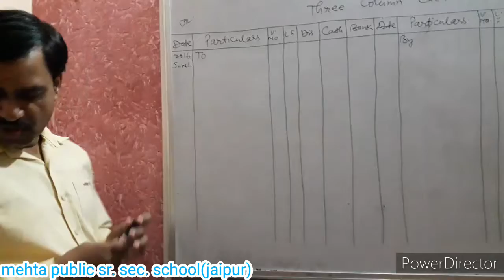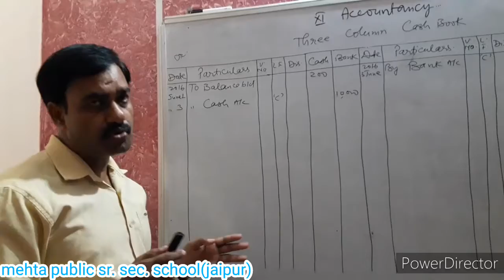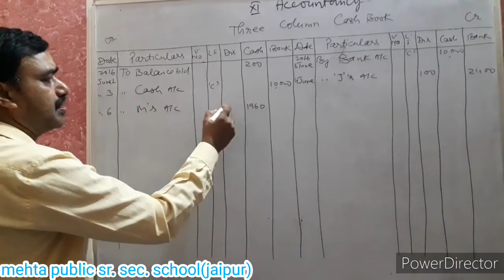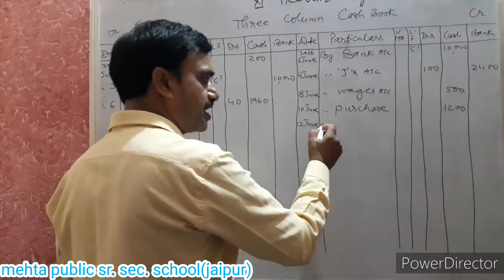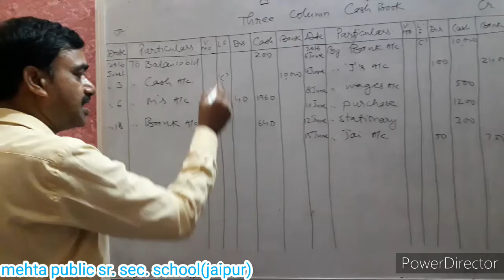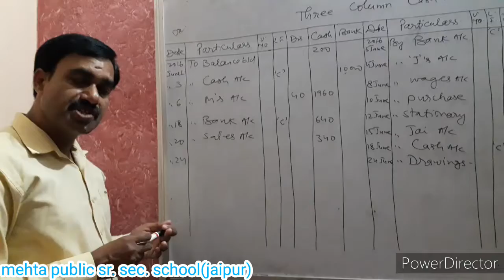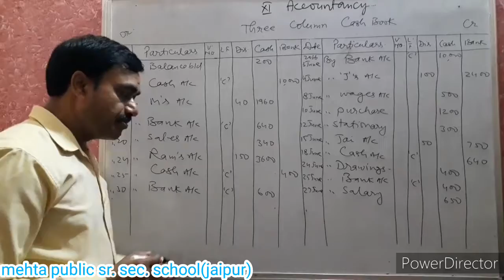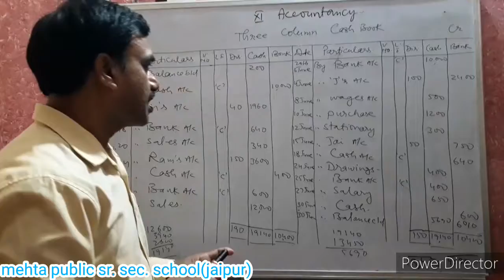class-11th accountancy three column cashbook